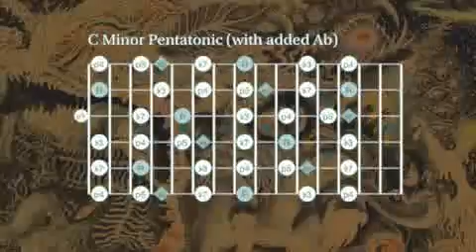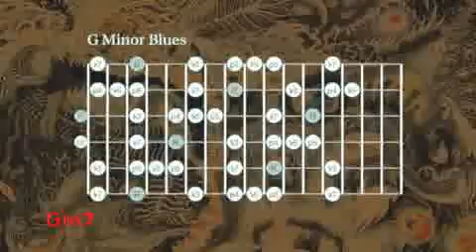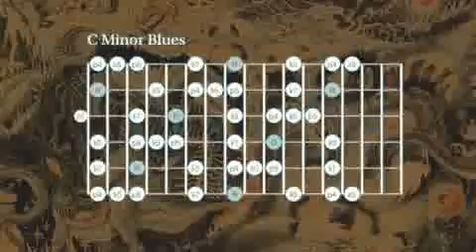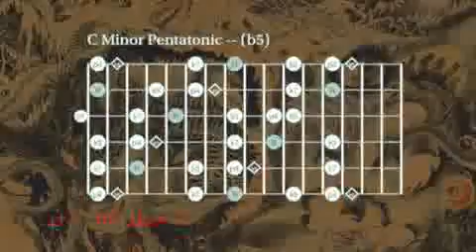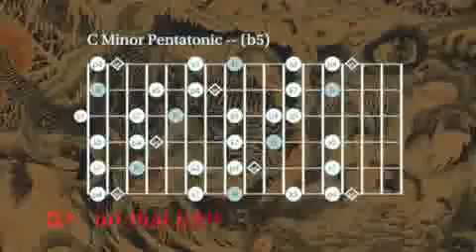Zeppelin Style Slow Blues Backing Track in C Minor with IMPRO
An improvisation on a bt  made by  " now you shred " .   ALL RIGTHS NOW YOU SHRED    Channel .